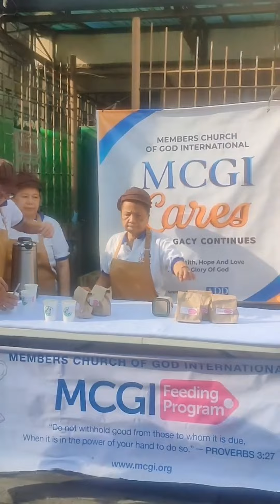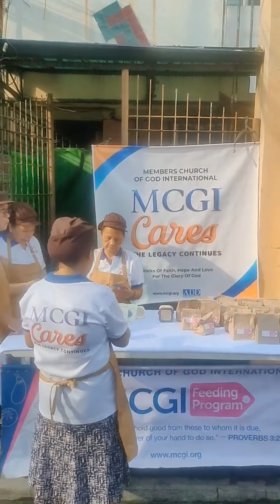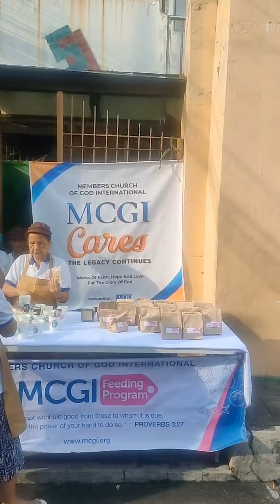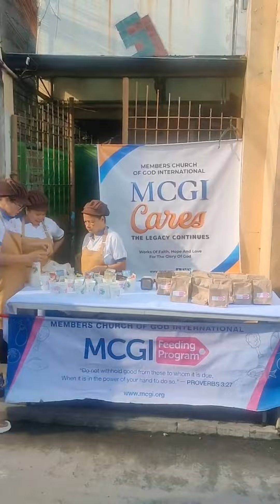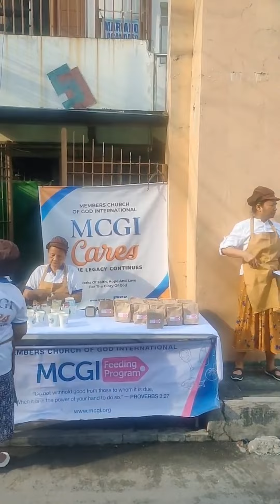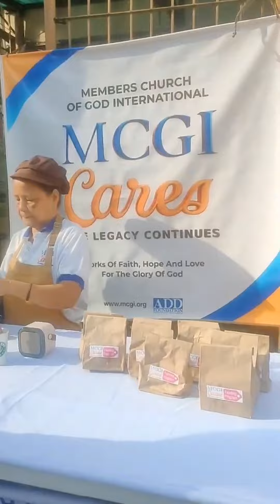MCGI CARES FEEDING PROGRAM MERCEDES AVENUE SAN MIGUEL PASIG CITY CHAPTER